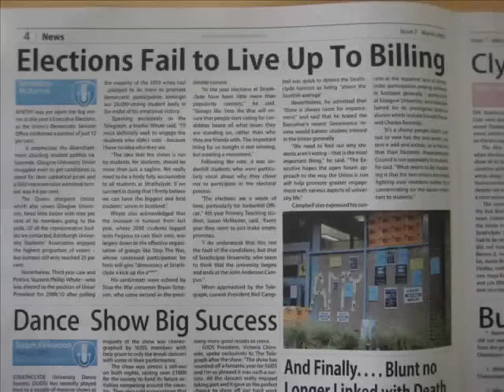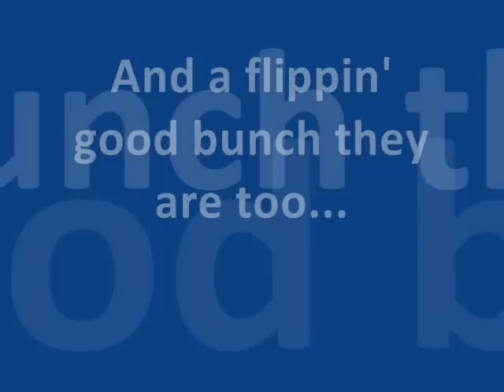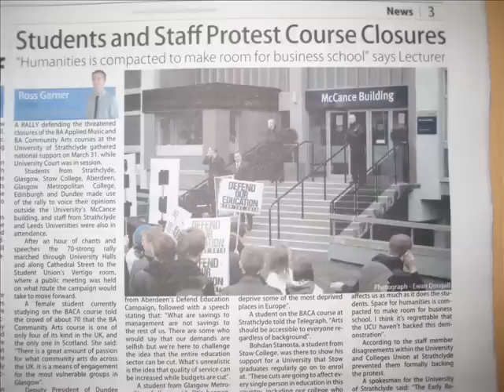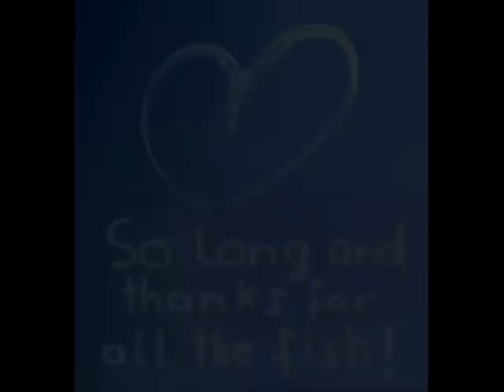So Long And Thanks For All The Fish (USSA Exec 09-10)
Bloody good bunch to work with!